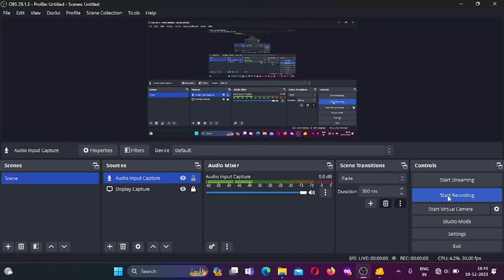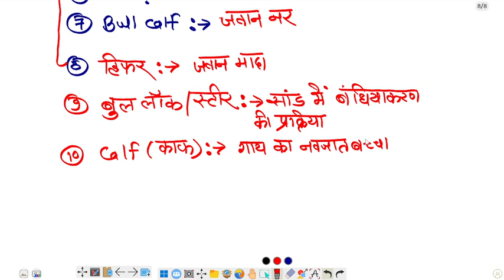पशु परिचर Class -2 || Animal Attended Classes || Animal Husbandry Classes || Pashu Parichar Classes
pashu parichar part B , Animals Husbundary, Animal Attended bharti , Pashu Parichar classes , pashu parichar class part B , Pashu Parichar syllabus,pashu parichar Part B , Animal Attended paper